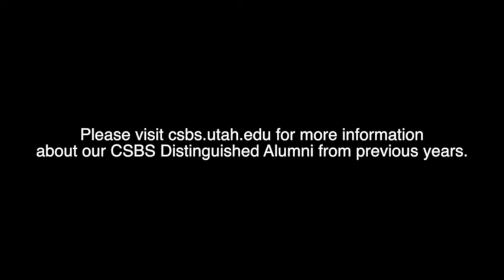2016 CSBS Distinguished Alumni Luncheon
This year's honorees include Jesselie B. Anderson, Eugene K. Andreasen, Dr. Colleen Cluff Caputo, Matthew J. Eyring, and Paul D. Slack.